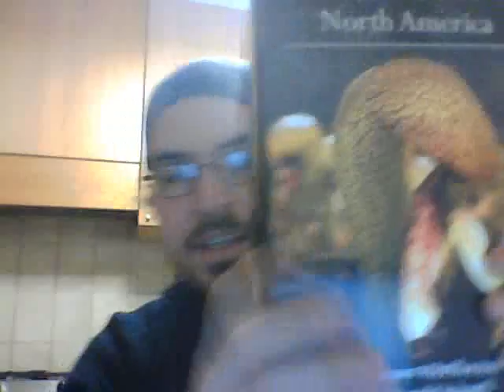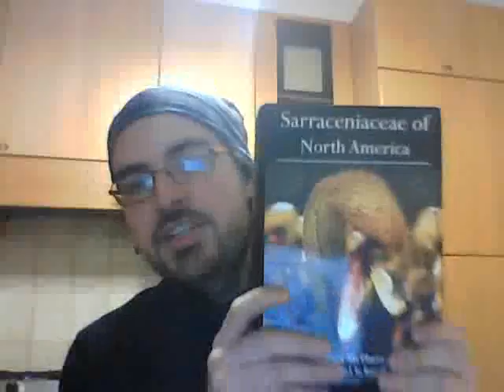Darlingtonia californica: consigli di coltivazione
Come coltivare la Darlingtonia californica